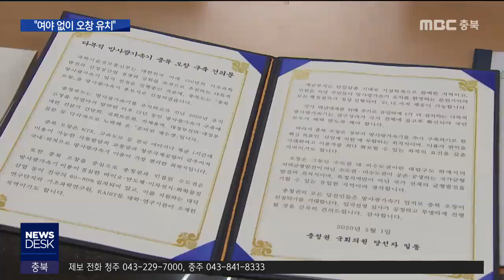여야 국회의원 당선인들 방사광가속기 한 뜻 모아ㅣMBC충북NEWS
[앵커]
 올해 최대 국책사업이라는
방사광가속기 유치를 위해
충북 지역구 국회의원 당선인들이
여야 없이 힘을 모으기로 했습니다.

 공정하게 심사만 되면 오창 유치에
문제가 없다는 게 이들 의견인데,
충북의 정치력이 시험대에 올랐습니다.

           [기자]

 이시종 충북도지사와
제21대 총선 당선인들 8명이
처음으로 한자리에 모였습니다.

 화두는 역시 방사광가속기 유치였습니다.

 당선인들은 청주 오창에
바이오와 반도체 산업과 연구기관이
모여 있고,
교통의 편리성이나 균형 발전을 봐도
다른 지역보다 우위에 있다고 밝혔습니다.

 최근 호남권 당선인들이 평가 기준을
고쳐달라고 요구한 것을 의식해,
정치적 개입 없이 공정한 심사를 강조했습니다.

[변재일/더불어민주당 청주 청원 당선인]
"다른 지역 유치 지역에서 어떤 정치적 공세 동향을 보이고 있는데, 이제는 대한민국이란 나라가 국가의 주요 의사 결정을 정치적 타협의 대상으로 삼아선 안 되는 ”

 8석 가운데 3석을 차지한
미래통합당 소속 당선인들도
여야 없이 힘을 모으겠다고 약속했습니다.

[이종배/미래통합당 충주 당선인]
"저도 예결위에서 강력히 촉구했습니다만, 객관적이고 공정한 결정이 이뤄질 수 있도록 정부에서 계속 강력히 촉구를 하겠습니다."

 여야 없는 지원 약속에
충청권이 오랜만에 한목소리로 힘을 모으면서,
방사광 가속기 유치 여론전은
절정을 향해 가고 있습니다.

 충청북도는 공정한 평가만 이뤄지면
자신있다면서,
정치적인 역량을 결집해 달라고
당선인들에게 당부했습니다.

         [이시종/충북지사]
"다목적 방사광가속기 유치가 우리 당선인 여러분께 놓여있어서 매우 마음적으로 부담이 클 것이다 이렇게 생각을 합니다."

 호남과 강원, 경북과 충청에서
각각 한 곳씩 유치 경쟁에 뛰어든
방사광 가속기.

 올해 국책 사업 가운데
가장 치열한 경쟁이 벌어지고 있습니다.

 정부는 오는 6일과 7일
평가를 거쳐 입지 선정 결과를
발표할 예정입니다.